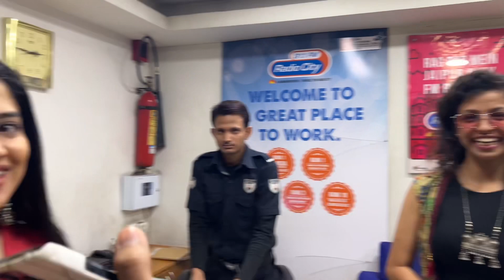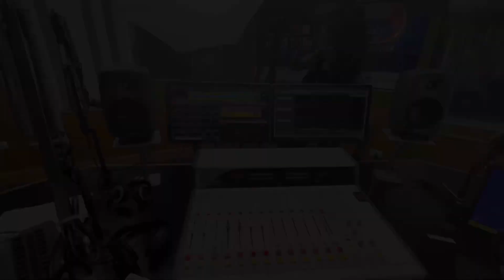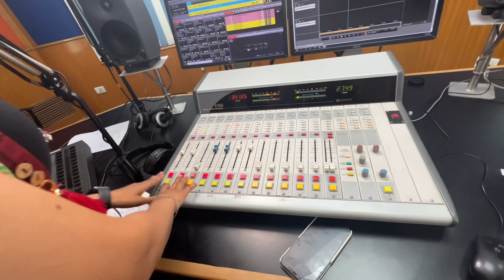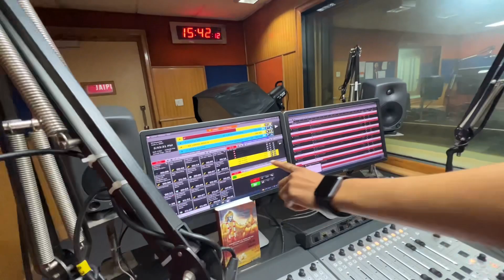Ap sabke liye ek chota sa gift 😍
Thank you Suyash Family for all your love and support ❤️

lakhneet vlogs
lakhneet
travel
travel vlogs